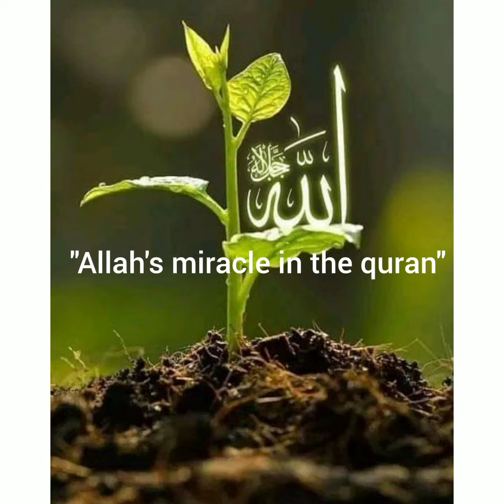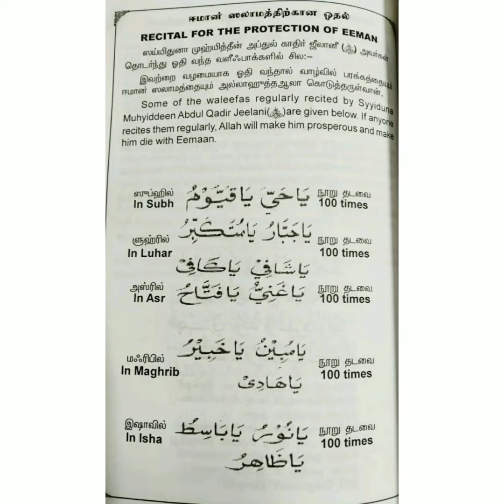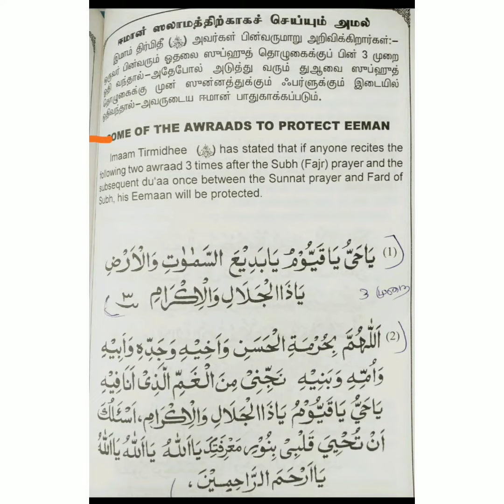நம் வீட்டில் பரக்கத் ஏற்படவும் நம் ஈமான் ஸலாமத்திற்க்காகவும் ஓதும் அல்லாஹ்வின் திரு நாமங்கள்...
நம் வீட்டில் பரக்கத் ஏற்படவும் நம ஈமான் ஸலாமத்திற்க்காகவும் நாம் தினமும்ஓத வேண்டிய அல்லாஹ் வின் திரு திருநாமங்கள்